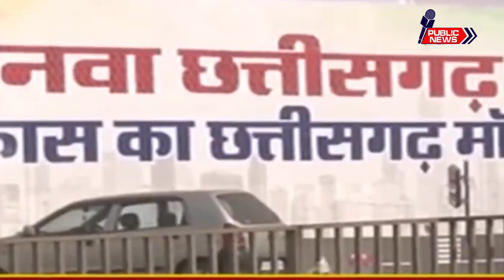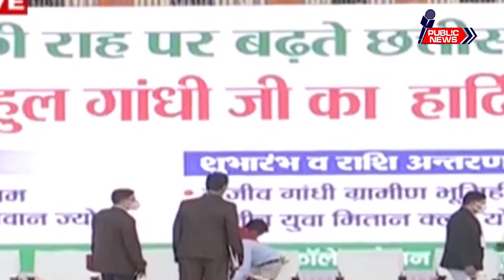Can Rahul Gandhi’s visit resolve Baghel-Singhdeo leadership row in Chhattisgarh?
Rahul is the adjudicator of the leadership issue between Baghel and state health minister T.S. Singhdeo. As per a formula, which Rahul has neither confirmed nor denied, the post of CM in Chhattisgarh was to be held by Baghel and Singhdeo by rotation for a period of two and half years each. While two and half years have lapsed in mid-2021, the issue went on the boil in the latter part of 2021 with state MLAs and ministers making multiple visits to Delhi in what were touted as shows of strength by Baghel.